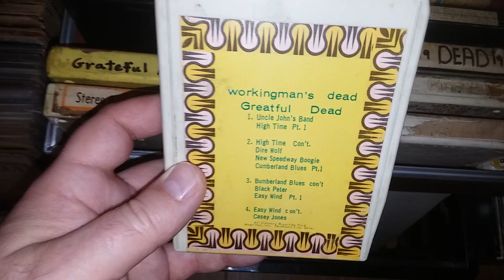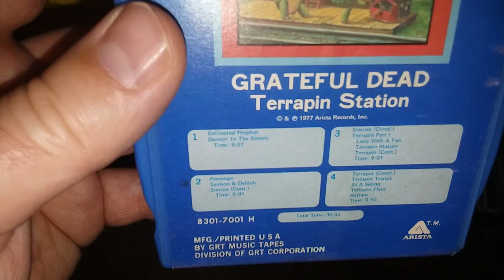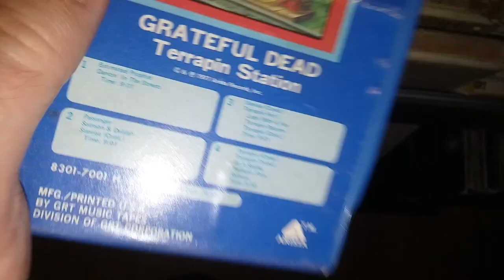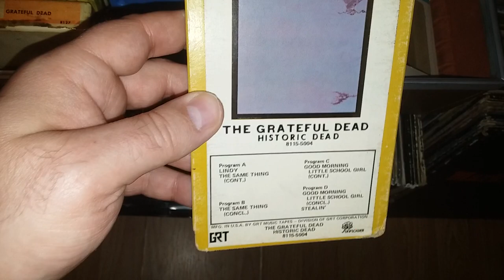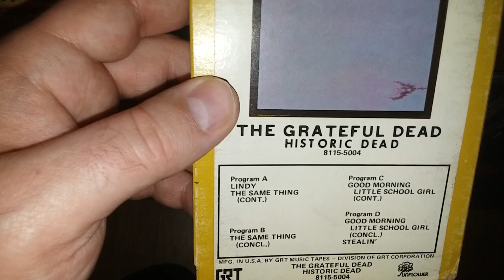The Grateful Dead - 8 Track Tape Collection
Grateful Dead, 8 tracks, collection, music